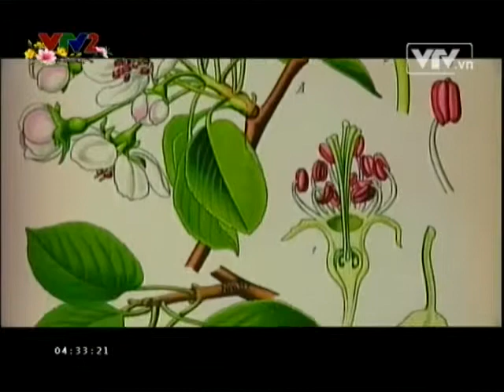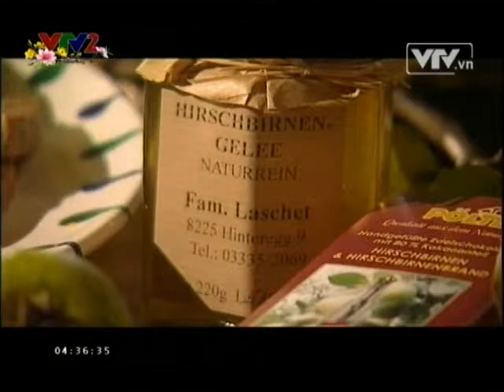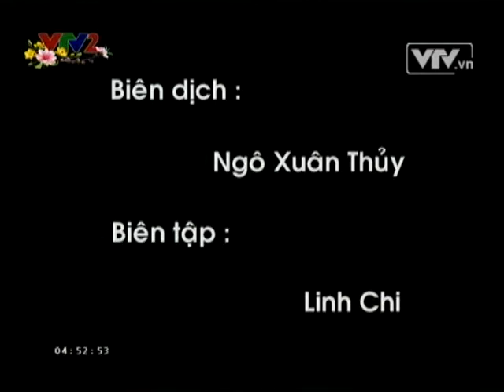Núi Kenya, vùng đất của băng đá